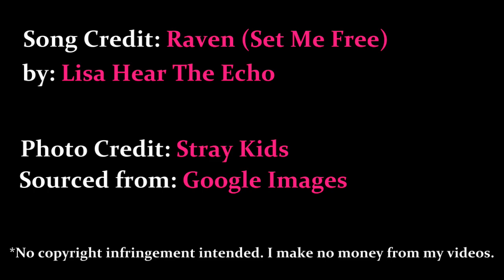Drawing Hyunjin by Lisa B (Rainbow S1 - Pink) 현진 스트레이 키즈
This is my "Rainbow" themed edition of artworks (series 1). Drawing Hwang Hyunjin (Stray Kids) with the seventh colour theme: pink. 현진 스트레이 키즈

Please don't remove the watermark, but may you enjoy the drawings :)

Artwork belongs to Lisa B / Lisa Hear The Echo
Original Photo credit: Stray Kids
Photo sourced from: Google Images

*I MAKE NO MONEY FROM MY VIDEOS. This video was made for creative purposes out of inspiration of the subject and for the love of art only.